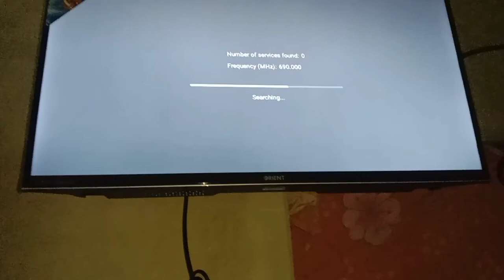Smart Orient Android Tv Full setting cable channel saerch tuning ELD